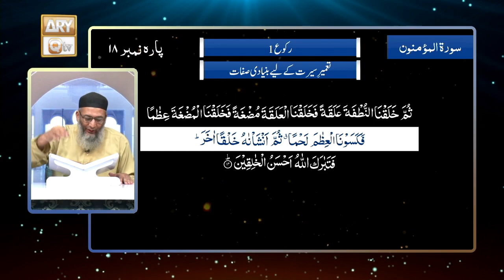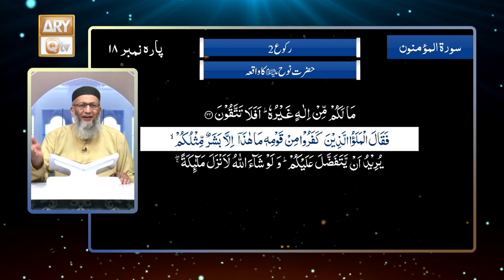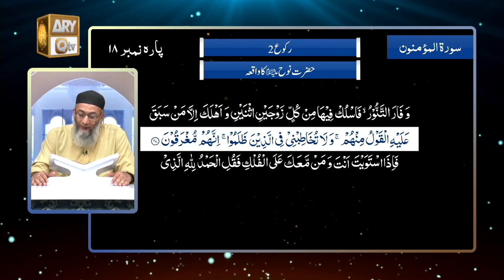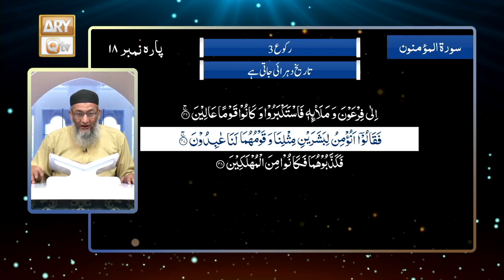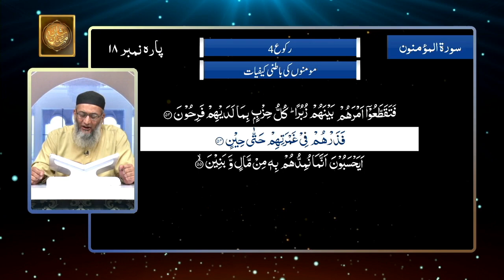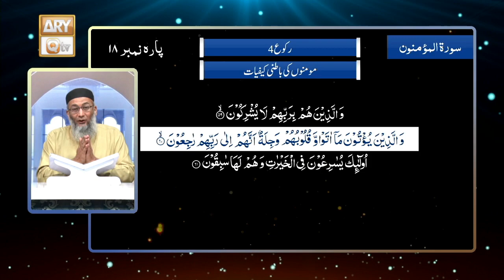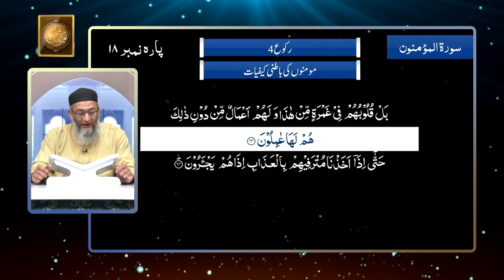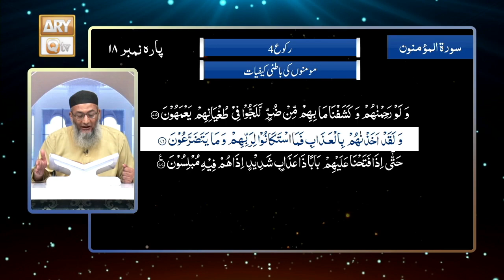Daura e Tarjuma e Quran ᴴᴰ | 18th Ramzan | Part 5 | Shujauddin Sheikh